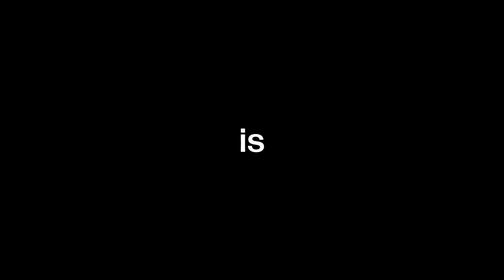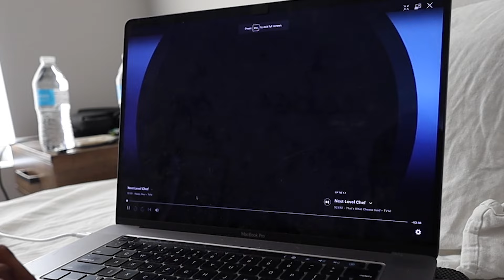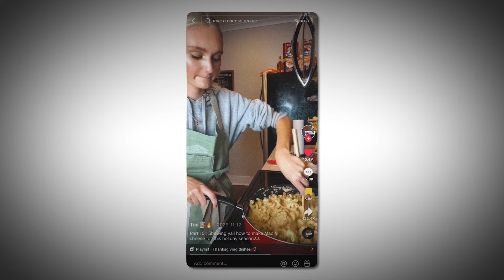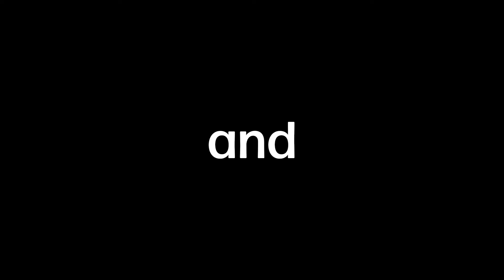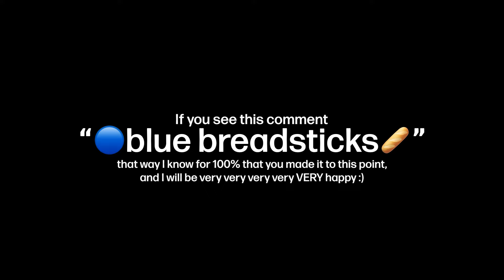Waking Up At 5am Every Day To See If It's Worth It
5am stans. you will pay for your crimes.

Jeremiah 29:11

- Tre Clements